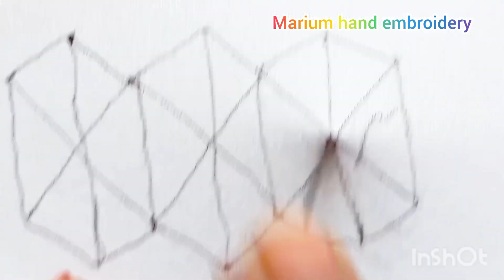Simple borderline hand embroidery design for dress